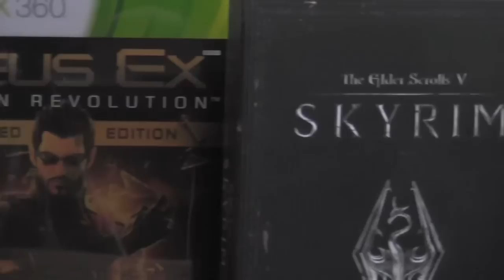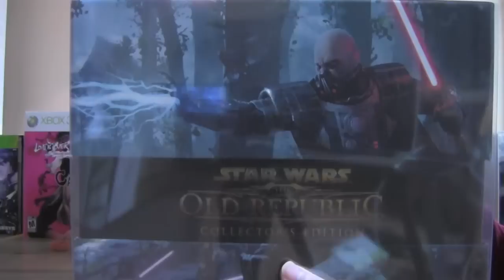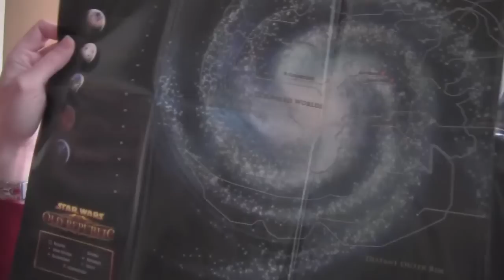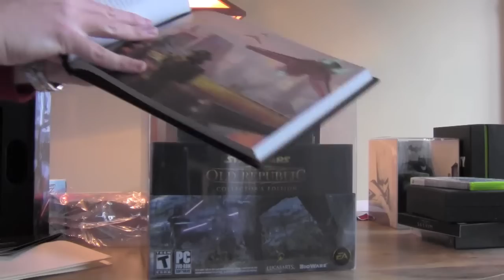Strip Search - Star Wars: The Old Republic (Part 1)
In the first of this two parter finale, I reflect on Strip Search's inaugural season then begin what is possibly my most difficult strip to date.